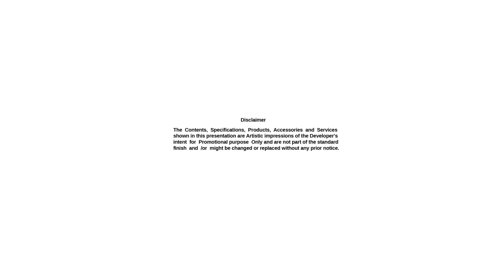The Residency City Centre Patna | Ambuja Neotia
The Residency City Centre Patna comprises two G+17 towers with 3-6 bedroom apartments.

A natural wind passage is designed between the towers to facilitate natural ventilation and provide adequate exposure to sunlight. With a host of contemporary amenities and facilities, The Residency aspires to provide a holistic living experience to its residents.

Well Landscaped Central green

Zest – a state-of-the-art Residents’ Activity Centre

Ample sporting opportunities

Terraces with recreational areas

Activity zones